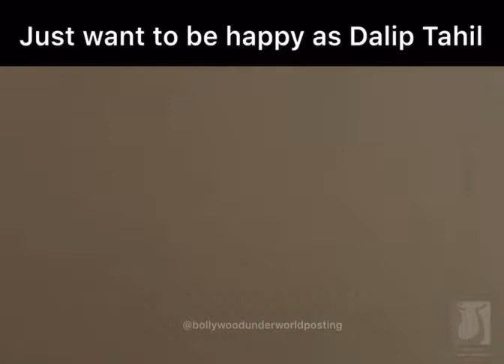just want to be as happy as dalip tahil